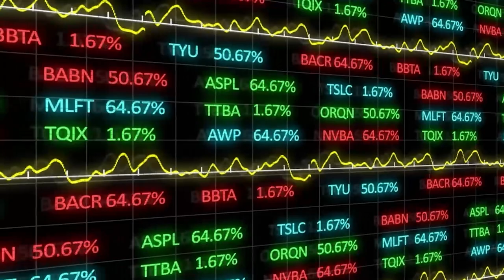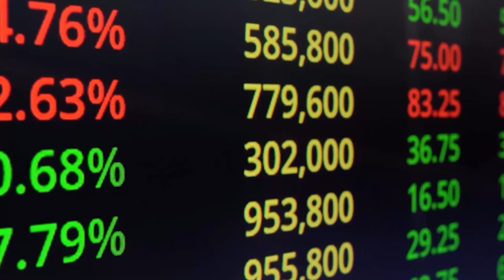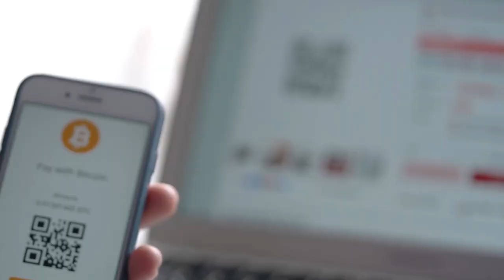BITCOIN PODE VALORIZAR MUITO MAS NÃO SERÁ MAIS COMO ANTES